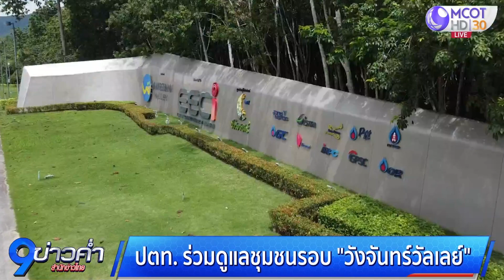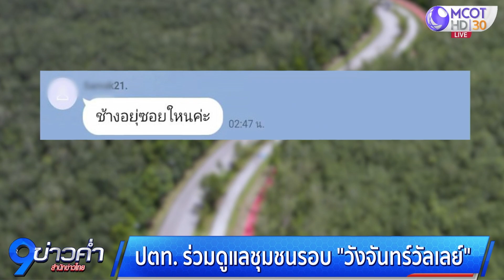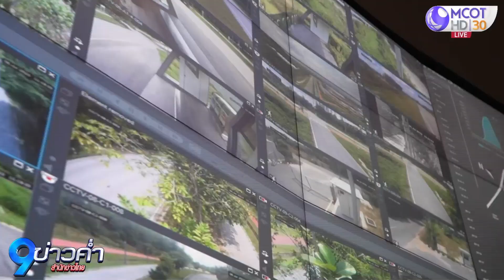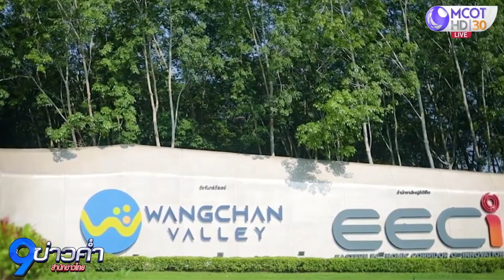ปตท.ร่วมดูแลชุมชนรอบ “วังจันทร์วัลเลย์”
โครงการวังจันทร์วัลเลย์ จ.ระยอง ประยุกต์ใช้กล้องซีซีทีวีในโครงการที่มีอยู่ 700 ตัว ในการตรวจจับช้าง มาช่วยดูแลชาวบ้านที่อาศัยโดยรอบ เมื่อพบช้างจะแจ้งไปยังเจ้าหน้าที่กรมอุทยานและผู้นำชาวบ้าน เพื่อแจ้งชาวบ้าน ลดเสี่ยงอันตราย พร้อมพัฒนาโครงการฯ สู่ Smart City ทั้งด้านเทคโนโลยี พลังงาน และสิ่งแวดล้อม